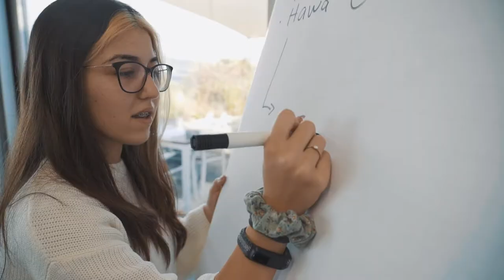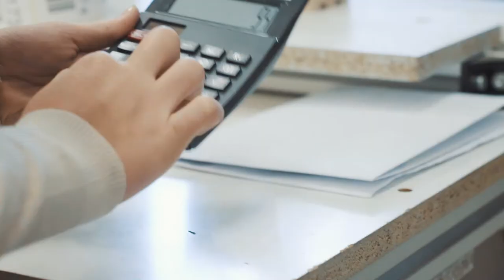Sieh dir an was ein Kaufmann/frau EFZ so macht! | Lehrstellenvideo | Yousty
Ein Einblick in den Alltag einer Lehrstelle bei der Hawa Sliding Solutions in Mettmenstetten, Zürich als Kaufmann/frau EFZ